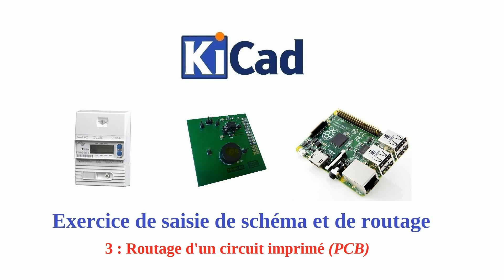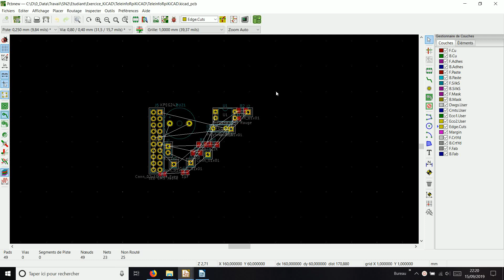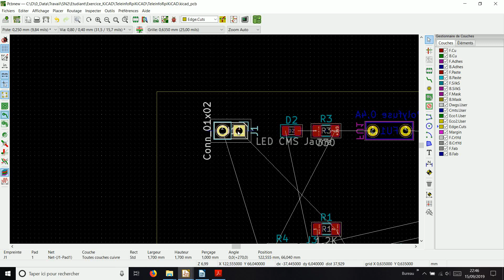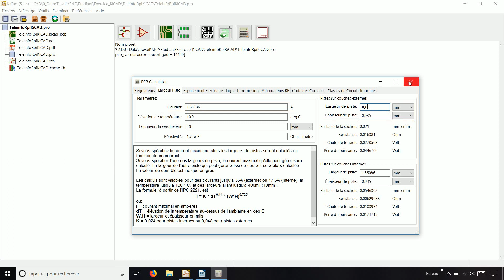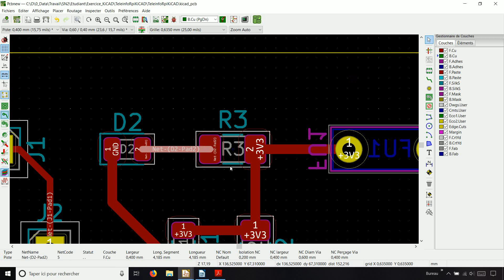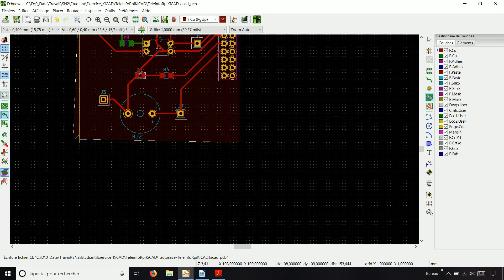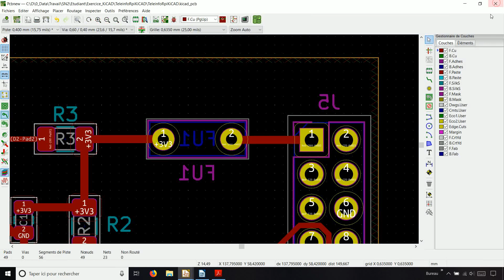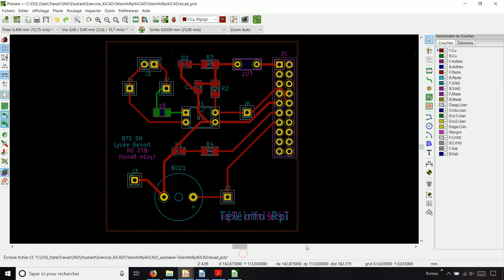KiCAD : Routage d’un circuit imprimé / PCB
Tutoriel illustrant comment effectuer le routage d’une carte électronique avec le logiciel KiCAD.
Accès rapide :
    • Résultat attendu : 0:15
    • Chargement de la netlist : 0:56
    • Tracé du contour du PCB : 2:27
    • Placement des composants : 3:48
    • Définition des règles de conception : 7:45
    • Tracé des pistes : 9:49
    • Contrôle des règles de conception / DRC : 14:15
    • Tracé des plans de masse : 14:43
    • Positionnement des références des composants : 16:37
    • Ajout de textes sérigraphiés : 18:26
    • Mise à jour du plan de masse : 20:10
    • Générer la liste des composants : 20:38